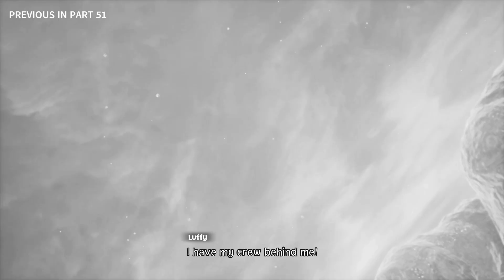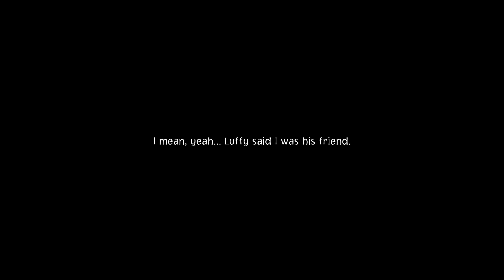One Piece Odyssey (PC) PART 52 ( Akainu Vs StrawHat And Ace )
#(PC)GamePlay
PART 52